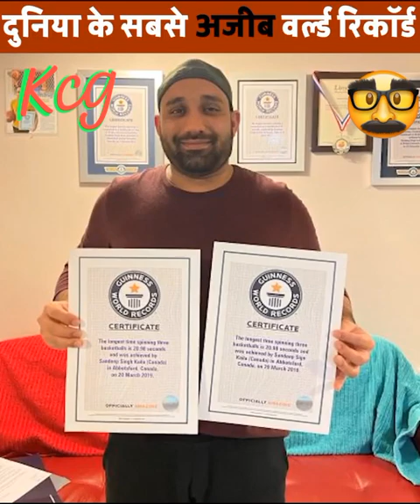Famous People By World Guiness Book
Helena the Lady With Piercings Among Others